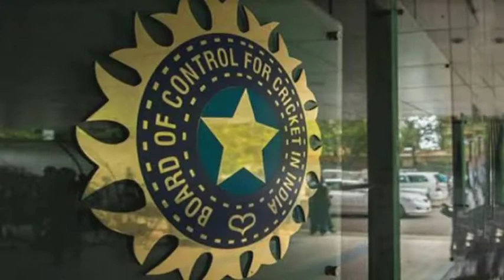ipl media rights auction | अब फ़्री में दिखेंगे सारे मैच | ipl 2023 media rights | ipl new update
Yogesh Singh
From- Prayagraj, India 212108